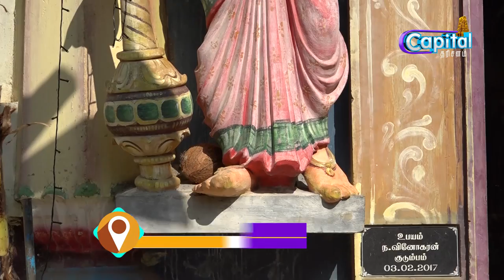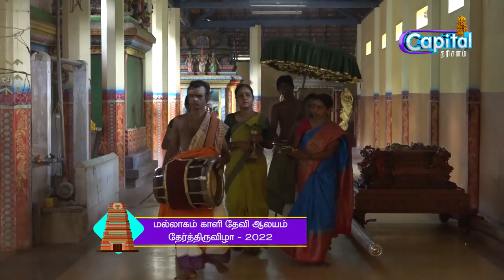யாழ்ப்பாணம் - மல்லாகம் காளி தேவி ஆலயம் தேர்த்திருவிழா - 2022.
யாழ்ப்பாணம் - மல்லாகம்
காளி தேவி ஆலயம்
தேர்த்திருவிழா - 2022
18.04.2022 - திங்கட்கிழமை